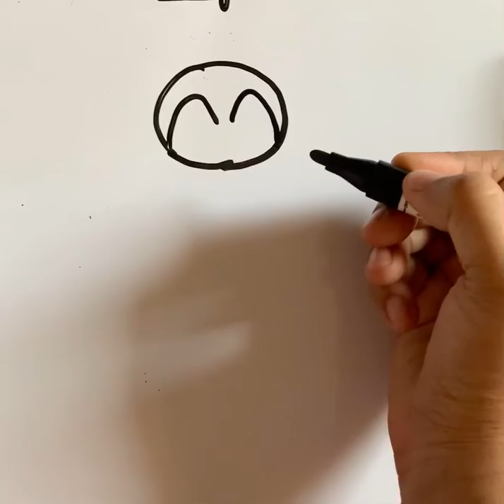How to Draw Penguin in Easy Method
How to Draw Penguin | Easy Drawing